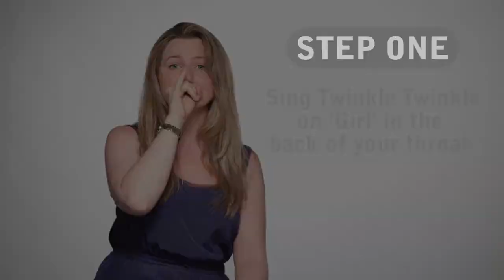Find Your High Rock Belt!